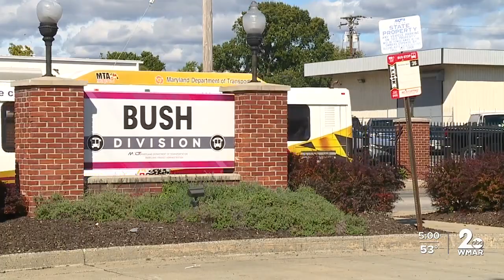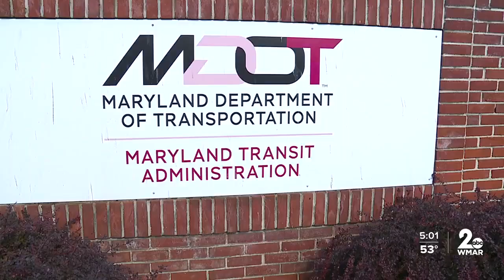MDOT MTA employee gunned down in the parking lot at work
Tuesday afternoon a 40-year-old woman was gunned down inside an MDOT MTA employee parking lot.  Crews were seen cleaning up the aftermath of the incident inside that parking lot on Wednesday, now people who work there are voicing their concerns about what happened.